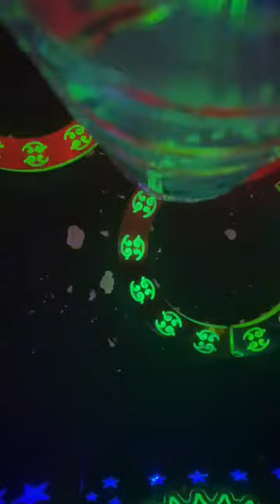Berat Alkış Ağlayan Gözlerime & Sille & Akraba Bol Zil Gazino Kayıt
Berat Alkış BOL ZİL GAZİNO KAYIT

Eserleri Okunan Hak Sahiplerine Teşekkürler

Paylaşımdan Rahatsız Olan Eser Sahipleri Diledikleri Gibi Kaldırtabilirler

        Mehmet Eşter